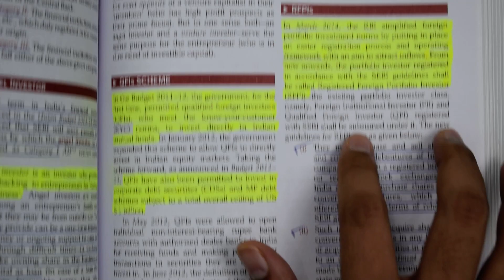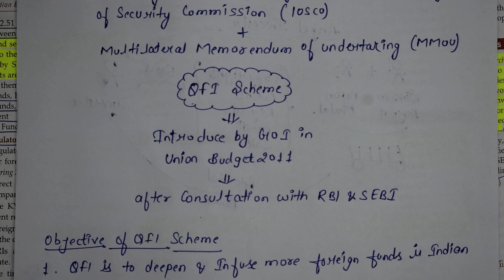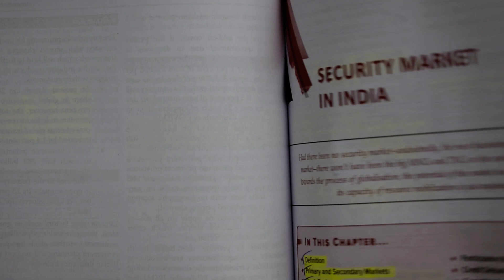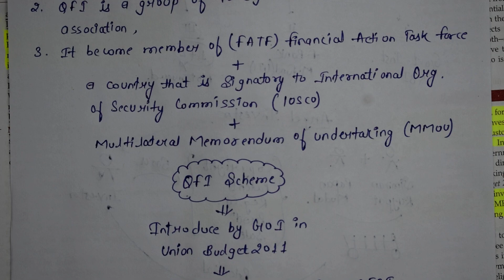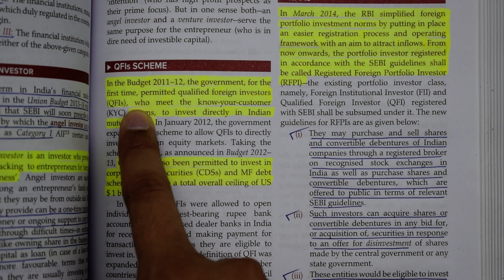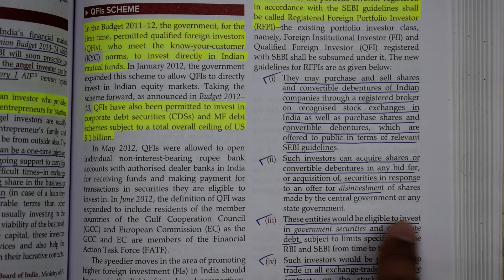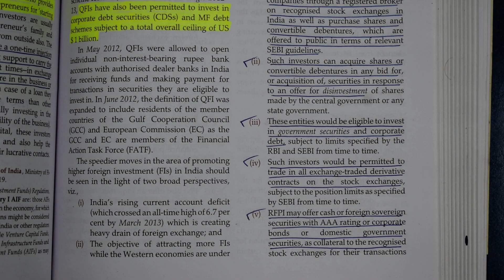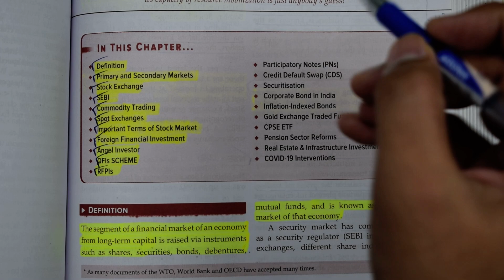#150 Indian Economy for UPSC CSE (Chapter 14:- Security Market in India) Class 14.14